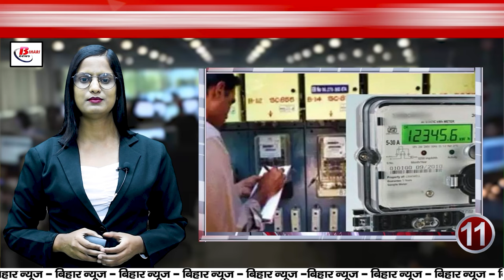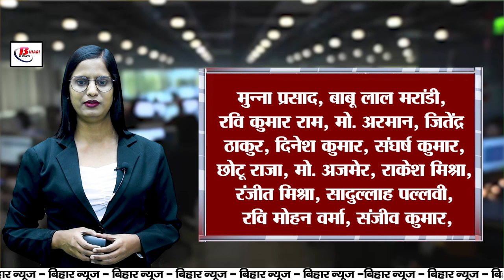Today Bihar Evening news on 25th sept. Land survey,PM Housing Scheme, Job camp bihar, Shivdeep lande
Today Bihar Evening news on 25th sept. Bihar Land survey,PM Housing Scheme, Job camp bihar, Shivdeep lande, Smart meter.
1. Vehicle owners should update their mobile number

Mobile number is necessary in registration certificate
If not updated, pollution certificate will not be made

2. Problems arising in land survey will be resolved

Department has issued toll free number

Rayats can complain on 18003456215

3. Change in selection process for housing scheme
New eligibility conditions applicable in PM Housing Scheme
People with motorcycles and refrigerators can now get housing benefits

4. Job camp to be held in Shivhar on 26 September

Camp will run from 10:00 am to 4 pm

Register on ncs.gov.in

5. Elderly people are upset with Shivdeep Lande's resignation

The elderly started crying after meeting him, Lande assured

I will not let these tears go - Lande

6. Trains in Africa will run with rail engines made in Bihar
Supply abroad under Aatmanirbhar Bharat
Local industry will get a special boost

7. Demand for electricity increased in humid heat

Electricity demand sets new record

Electricity consumption increased by 12 times

8. Land survey campaign in Bihar: 70,000 applications received

Villagers in Patna enthusiastic about land survey

6,200 land applications received in Phulwarisharif

9. TTE saves life of elderly man in Pawan Express

Elderly man gets new life through CPR
TTE Savindra Kumar to be honoured

10. Bihar Police's dog squad to be strengthened

15 dogs to be included in dog squad in January

All dogs are undergoing training in Hyderabad

11. Understanding Smart Meter will be very easy

Company launches awareness campaign

70 trained Smart Meter assistants will provide information about it

12. Number of dengue patients in the state rises to 1,229

Three Chikungunya patients found in Patna

Take care of your health and stay safe!

13. JP Nadda will be on Bihar tour on 28 September

Will review the membership campaign

There will also be discussion on increasing the number of members

14. Upendra Kushwaha set out on 'Bihar Yatra'

The journey started from Arwal in Bihar

The first phase of the journey will continue till 29th

15. India-Bangladesh test match on 27 September

India-Bangladesh team reached Kanpur

Players were given a grand welcome